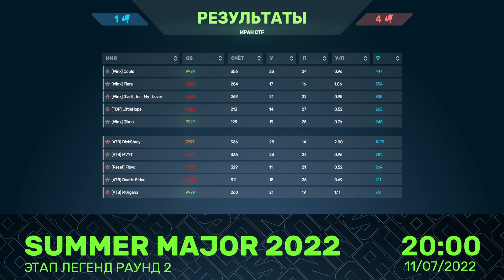Feechki vs ATB | Summer Major I Этап легенд I Раунд №2 | 12.07.2022